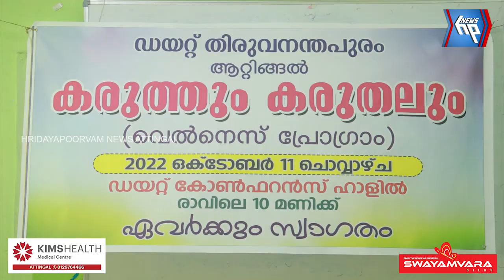കരുത്തും കരുതലുമായി ഡയറ്റ് സ്കൂൾ